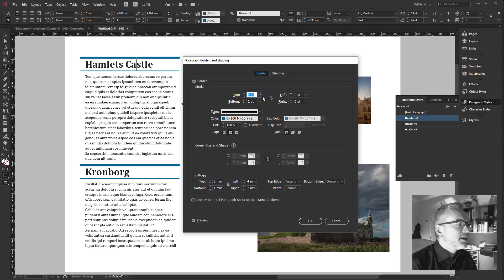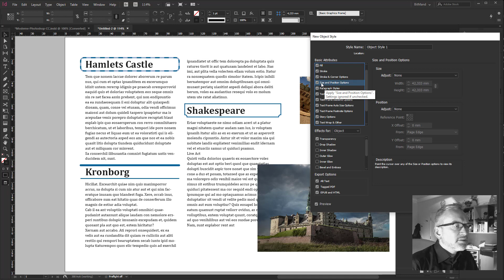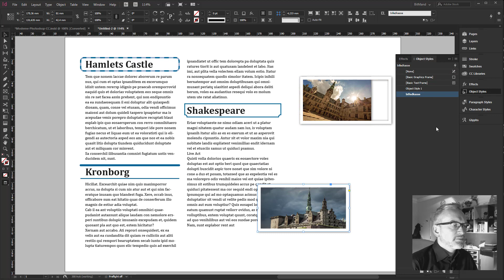InDesign nyt i 2018 versionen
Se hvordan du kan bruge de nye rammer på tekst. Og hvordan du kan styre størrelsen på en kasse.